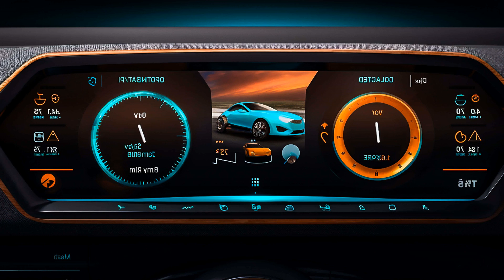Pop Power for Your Ride, Elevate Your Car Playlist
Car-Music Playlist Mix made with Love by TurboTunes Youtube Music Channel:
00:00:00  |  01. Omar Bret - Future Life
00:03:24  |  02. Gary John - Good Decision
00:06:27  |  03. Bad Judge - Need Blood
00:09:23  |  04. israel Coca - Dark Night

We have songs for car like 'Omar Bret Future Life' in bass boosted music style. For 'Gary John Good Decision' song title we added a wonderfull car bass music in a bounce electro house genre. Best EDM car music also for bass boosted 'Need Blood' song. These four of bass boosted songs for car inside the music playlist are choosed from the best of EDM car music electro house, bass boosted speciallly for carmusic. The fourth song of the music playlist mix is 'Dark Night' and have an extreme powerfull bass for new car music mix style of 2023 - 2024. Enjoy our best music car bass music boosted and best electro house music mix.